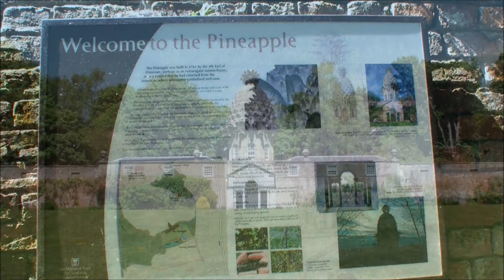The Pineapple, Dunmore, Stirlingshire, Scotland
Dunmore Pineapple was originally build as a garden retreat and now acts as a haven for various species of wildlife.

Sometimes referred to as 'the most bizarre building in Scotland', the Pineapple is located in Dunmore Park, Falkirk.

The roof was intricately designed to match the tropical fruit and the segment carvings consists of individual leaves, cantilevered out from coursed masonry. Its last spiky leaf sits 45 ft above ground level.

Dunmore Pineapple was built as birthday present for the Earl of Dunmore's wife, Susan, daughter of the 9th Duke of Hamilton. The central roof attraction is the focus of a six-acre brick walled garden and pavilion, completed in 1761. These are set on a sloping site against the middle of a retaining wall between flanking greenhouses.